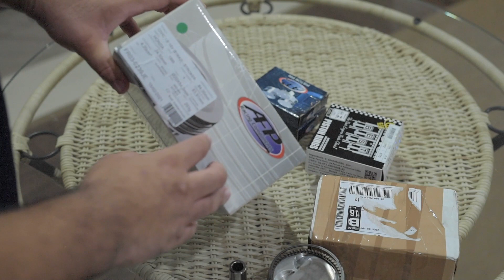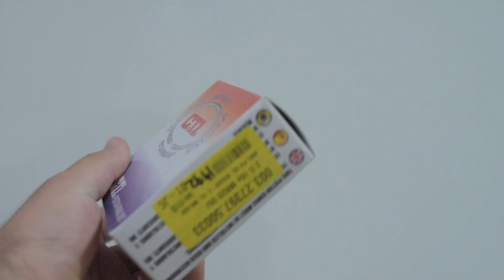Vlog 01 - Reconstrução do VTI - Mostrando o carro e os novos pistões exclusivos!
Primeiro vlog mostrando o estado atual do meu Honda Civic VTI 95 turbo que está quebrado e abandonado no tempo desde 2019.
Também mostrando e explicando os novos pistões feitos sob medida pela AFP Racing e falando sobre os próximos passos.